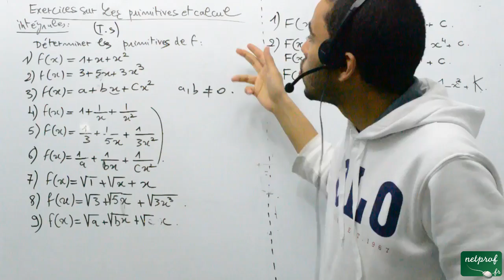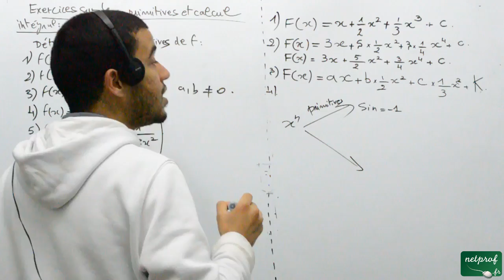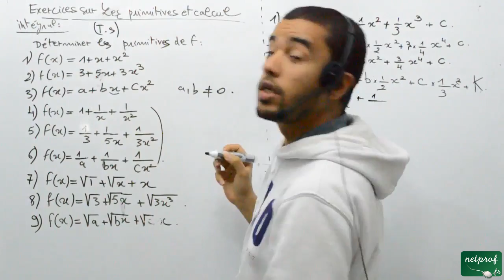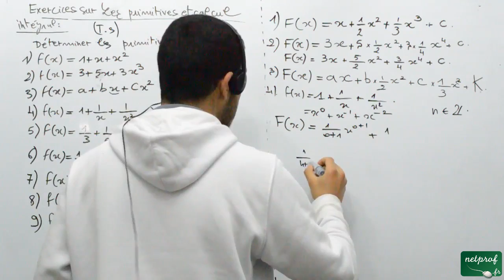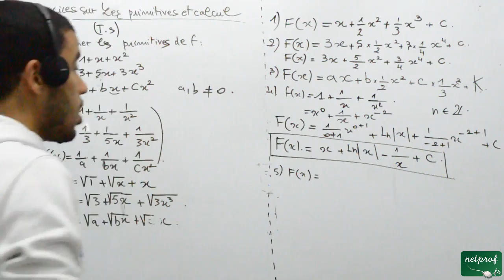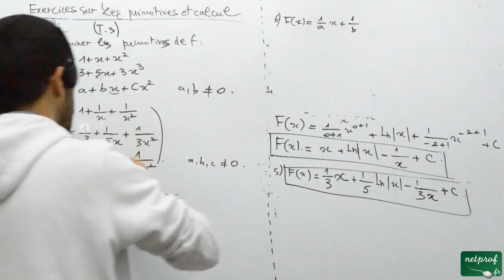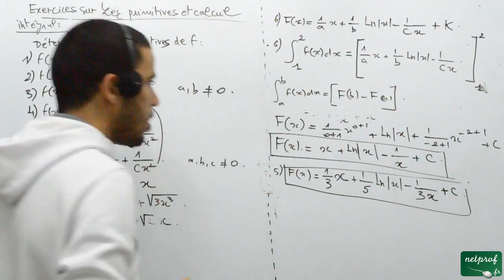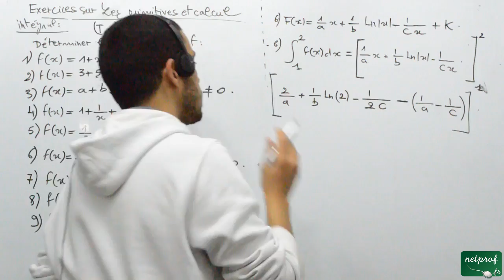Terminale S, primitive et calcul intégral, part 02